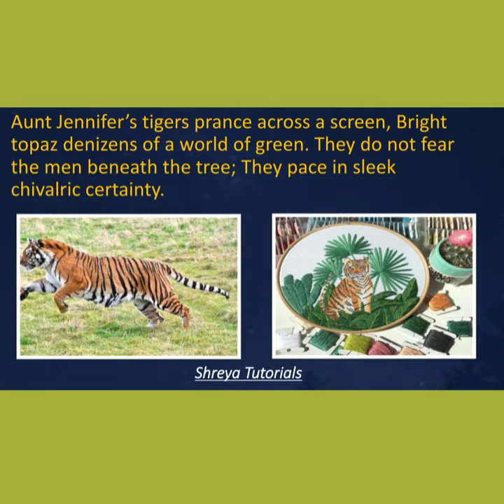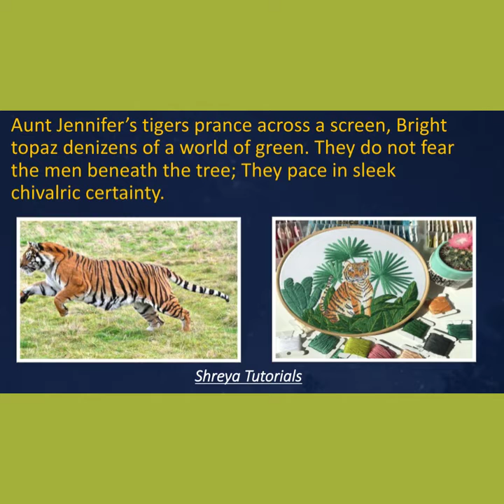Aunt Jennifer's Tigers | flamingo book, Class-12 | Line by Line Explanation.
CBSEboards , Aunt Jennifer's Tigers , Class-12 # Line by Line Explanation flamingo book.